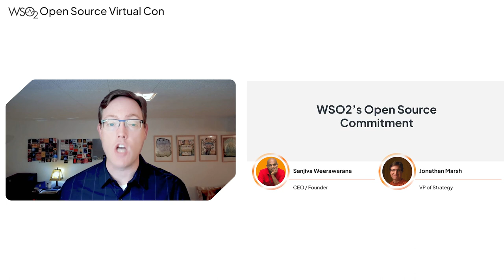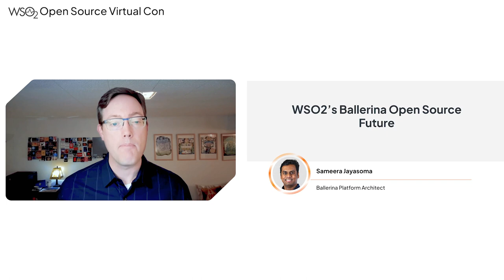Welcome to the WSO2 Open Source Virtual Con with Ben Blackmer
We’d like to share with the open source community how WSO2 thinks about open source and its continuing importance and provide updates on where our platform and products are headed in the future

This virtual con includes seven sessions in a suggested order, although they can also be watched independently.

WSO2’s Open Source Commitment with Sanjiva Weerawarana and Jonathan Marsh
WSO2’s Open Source Strategy with Jonathan Marsh
WSO2 Open Source as a Platform with Asanka Abeysinghe
WSO2’s API Management and Integration Open Source Future with Christopher Davey
WSO2’s Identity and Access Management Open Source Future with Geethika Cooray
WSO2’s API Platform for Kubernetes Open Source Future with Sanjeewa Malalgoda
WSO2’s Ballerina Open Source Future with Sameera Jayasoma